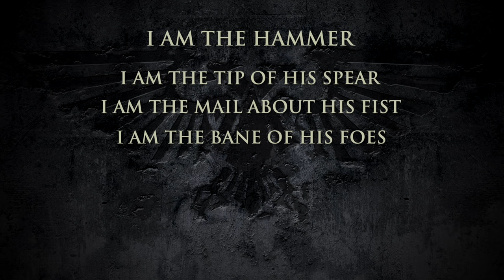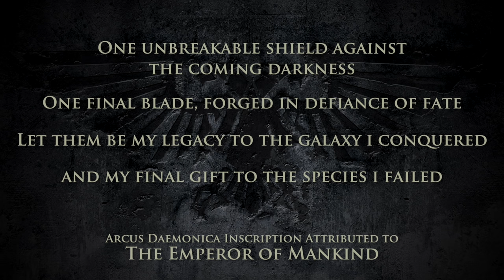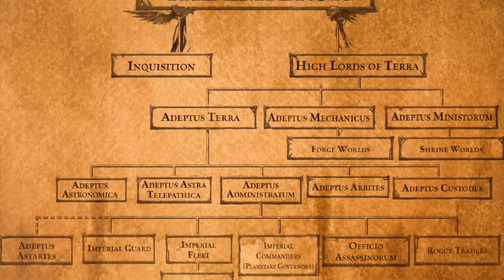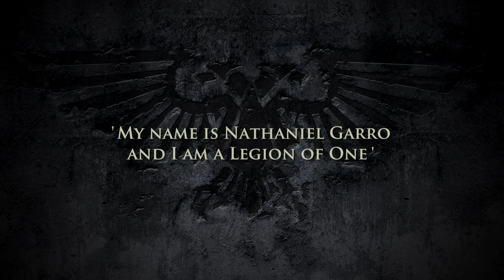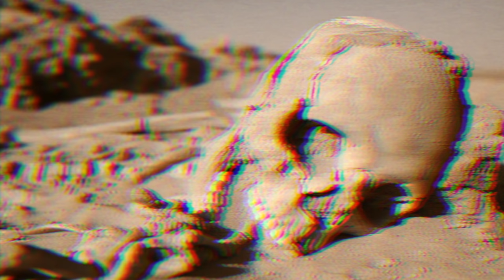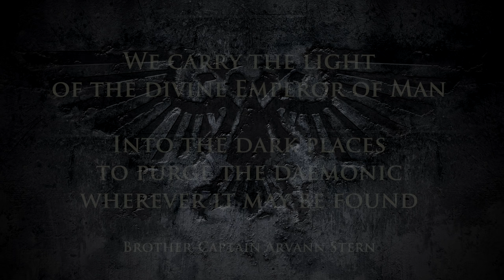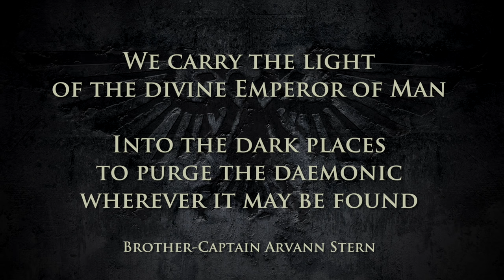THE GREY KNIGHTS [Part 1] - WARHAMMER 40,000 Lore / History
Note: This is an overview, details and specifics may be covered further in the future.